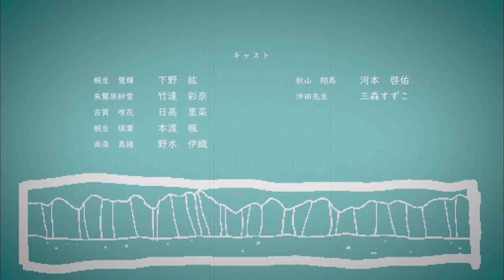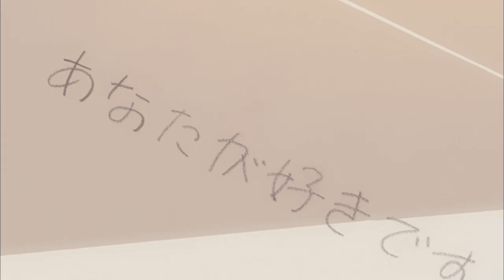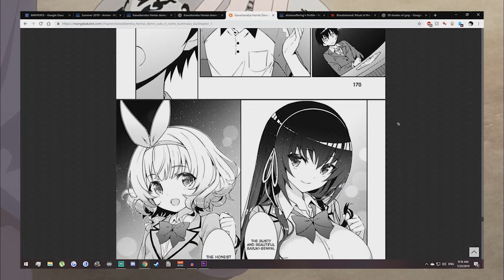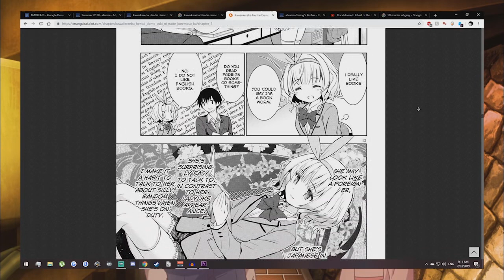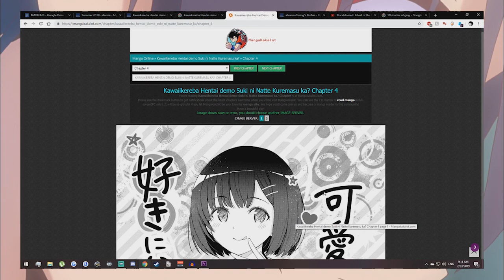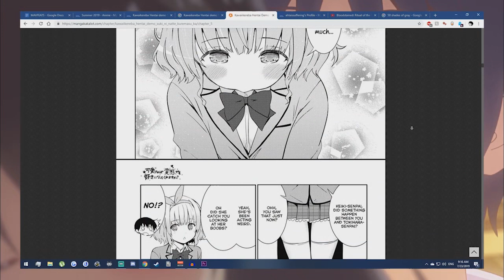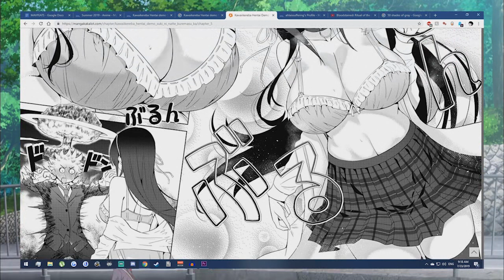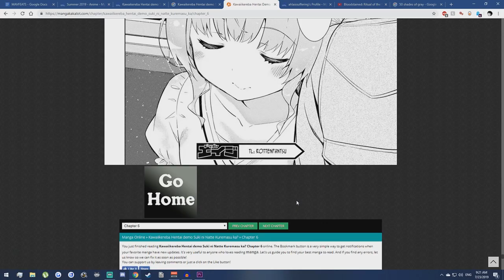Anime Fifty Shades of Grey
for real tho sluts hmu
MAVFEATS episode 22
boobs.moe burger.moe

Anime is Kawaikereba Hentai demo Suki ni Natte Kuremasu ka?
Would you love a pervert as long as she's cute?,
Hensuki: Are you willing to fall in love with a pervert, as long as she's a cutie?